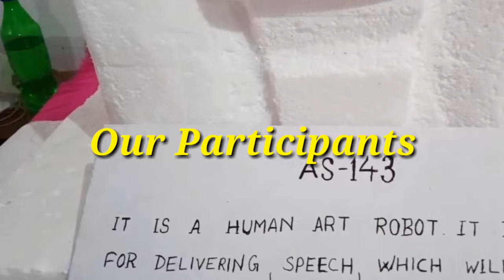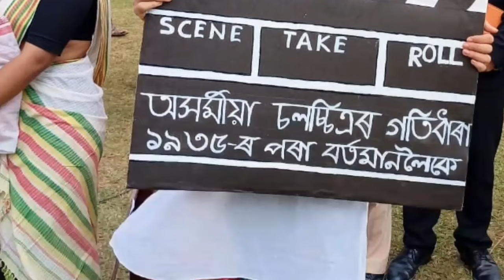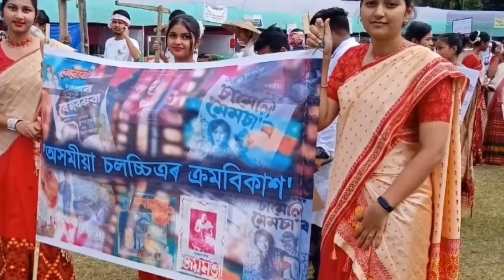Golden Jubilee Procession, H.P. B.Girls' College, Golaghat || The Journey of Assamese Cinema